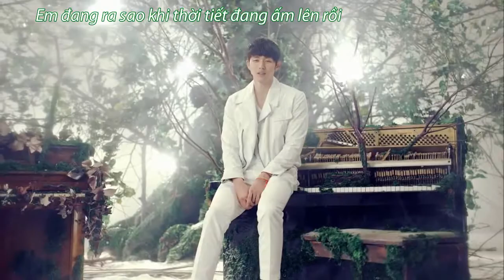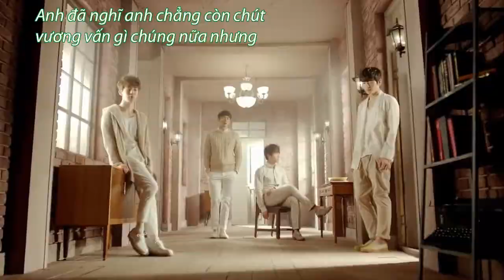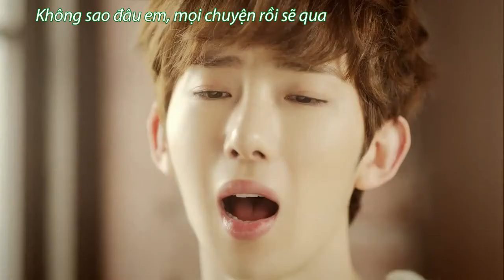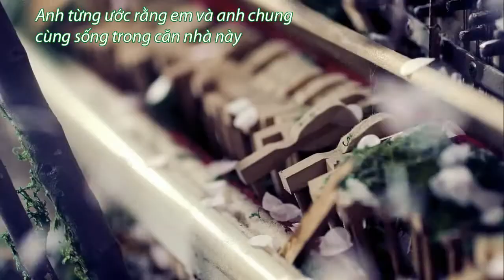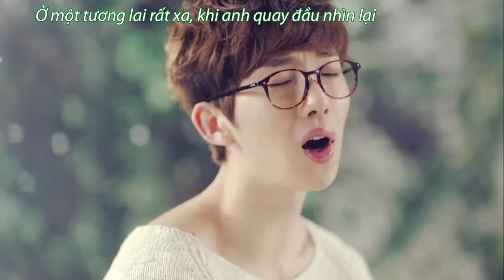[iTV Subteam][Vietsub] One Spring Day (Một ngày mùa xuân) - 2AM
Translator : Jaerin Smile
Timer : Hoàng Soshi
Encoder : Kun Nguyễn